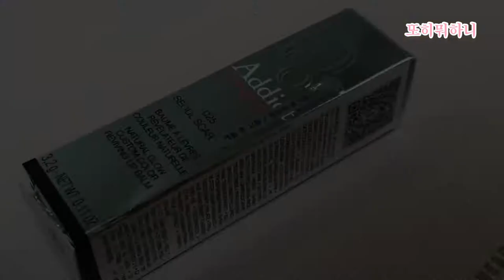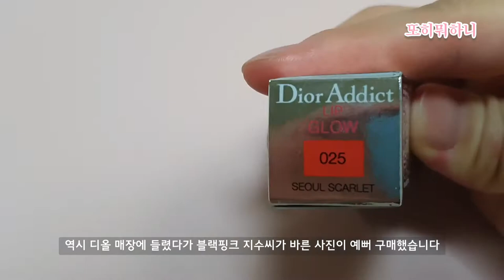[뷰티하울] 디올&입생로랑 뷰티 립스틱, 향수 신상 하울 디올쟈도르|디올서울스칼렛|입생로랑루쥬쀠르꾸뛰르153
[뷰티하울]
2021년 4-5월 뷰티 신상만 모았다!
디올&입생로랑 뷰티 립스틱, 향수 신상 하울
-디올 쟈도르 오드퍼퓸 인피니심
-디올 어딕트 립글로우 025 서울스칼렛
-입생로랑루쥬쀠르꾸뛰르 153 칠리 프로보케이션

-퍼스널 컬러: 가을 웜톤 딥/ 봄 브라이트 컬러도 받는 편

☆이 영상에 사용한 음악